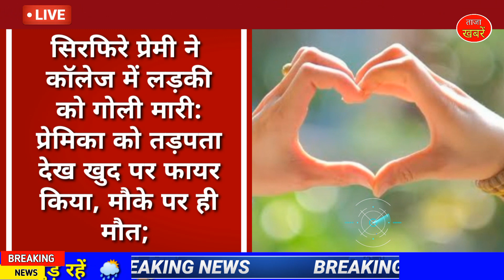Chhattisgarh aaj ka samachar